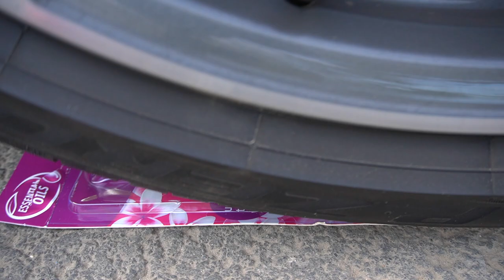M&M - Crushing & Soft Things by Car - wafers and chalk and More - Experiment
Experiment carried out under controlled conditions -